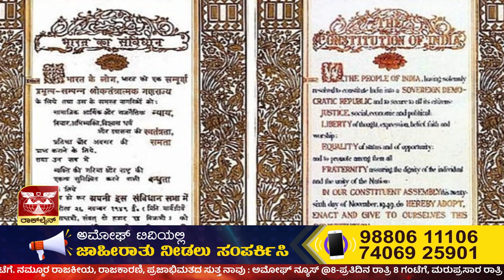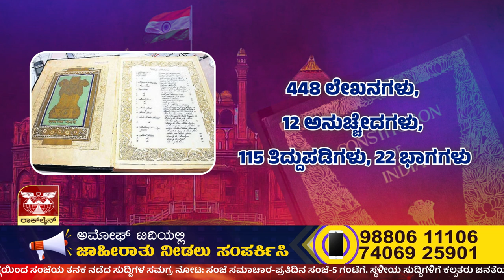ಸಂವಿಧಾನ ದಿನದಂದು ಸಂವಿಧಾನದ ಬಗ್ಗೆ ತಿಳಿದು ಕೊಳ್ಳಲೇ ಬೇಕಾದ ಹತ್ತು ಪ್ರಮುಖ ಅಂಶಗಳು